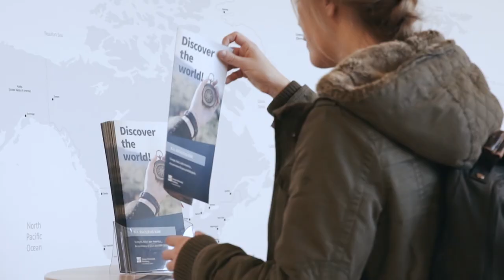B.A. European Cultures and Society (EUCS) at the University of Flensburg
Would you like to learn more about Europe? Study in a small German coastal city on the border with Denmark? To meet classmates from all over the world? - Then join our B.A. in European Cultures and Society (EUCS) at the Europa-Universität Flensburg.

We offer an interdisciplinary study program with focus on social and cultural sciences, humanities, economics, etc.,  completely taught in English, in a public university without tuition fees. We also offer courses in a wide range of projects in the following areas: research, journalism, entrepreneurship, and art and scenography. There is also a semester abroad included in the program.

In addition we have:
- over 100 partner universities to spend your semester abroad
- 15 language courses free of cost offered by our language center
- International teaching staff
- Intercultural environment